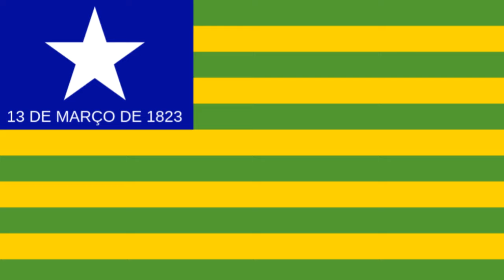All EAS Alarms of the Brazilian States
I know there's an existential video of this theme, but the creator didn't put all the EAS Alarms. But here it is, hope you enjoy!